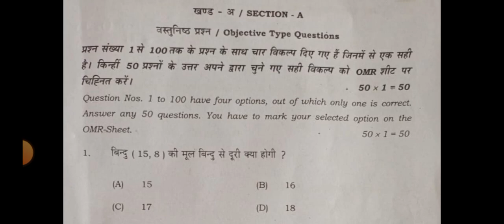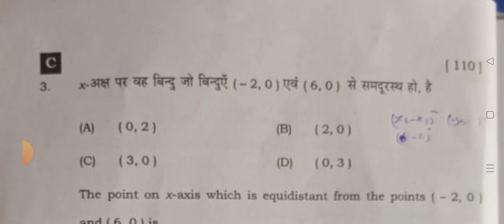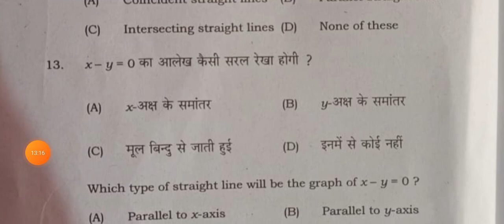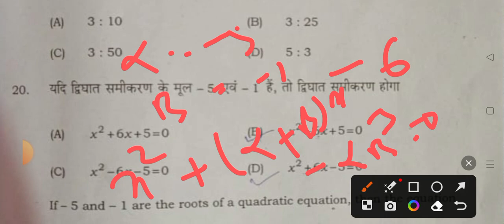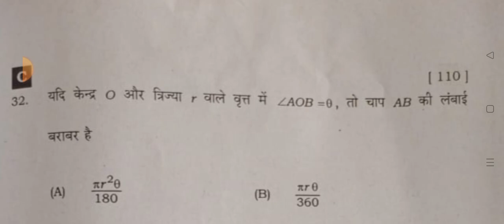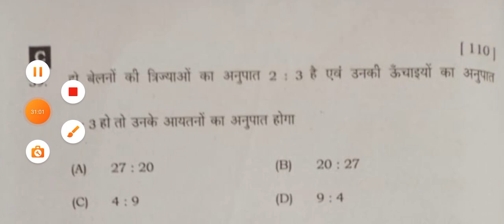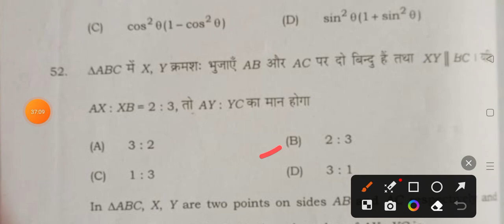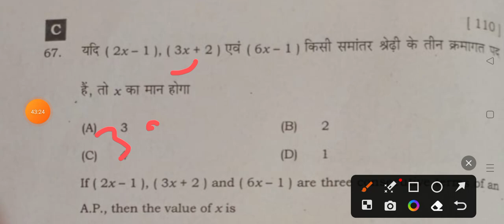Math ll गणित ll objectives l answer key class 10 Exam 2023 First sitting part 1 Md Najre Imam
Math ll गणित ll objectives l answer key class 10 First sitting Md Najre Imam